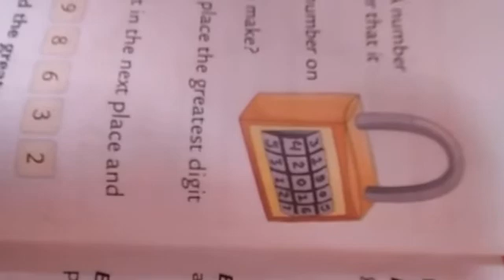Oxford Mathematics Grade-4 Building Numbers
In this video you can learn how to build numbers by using different digits.